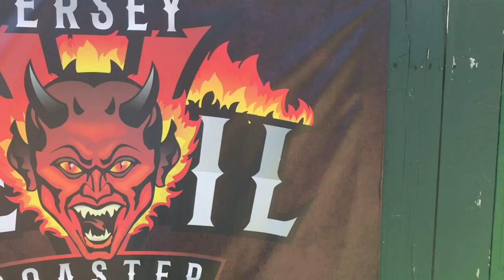Riding of the Bull 2019 at Six Flags Great Adventure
For this years Riding of the Bull at Six Flags Great Adventure, I documented my day at this ACE event to show you what it was like. It's easy to say that this was one of the best days I've ever had at this park.